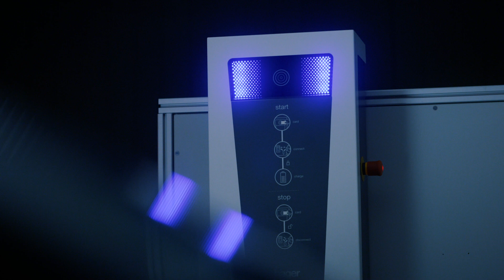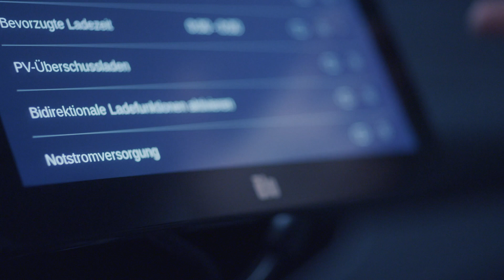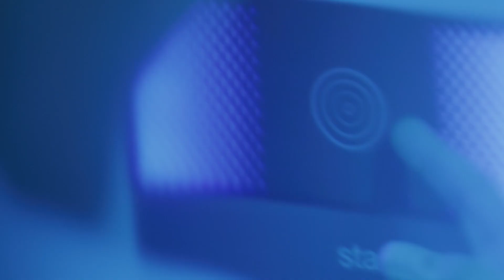Vehicle to Home (v2h): Hager Group und AUDI AG forschen an bidirektionaler Ladetechnik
Durch die Einbindung von Elektrofahrzeugen in das häusliche Stromnetz Stromkosten senken, die Netzstabilität erhöhen und gleichzeitig das Klima schonen - diese Vision verfolgen die Hager Group und AUDI AG im Rahmen eines innovativen Forschungsprojekts - das bidirektionale Laden zu Hause – in Fachkreisen als Vehicle to Home bekannt oder kurz V2H. Immobilienbesitzer, die auf ihrem Dach PV-Strom erzeugen, können ihn in ihrem Fahrzeug speichern und bei Bedarf ins Gebäude abgeben.